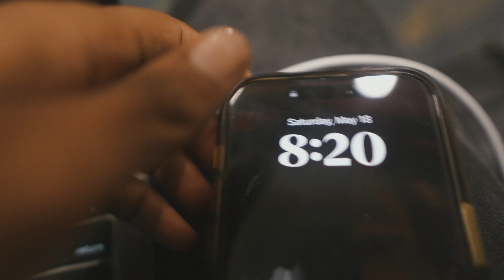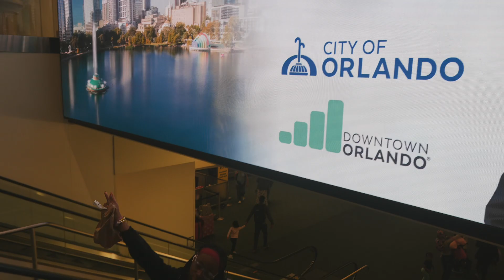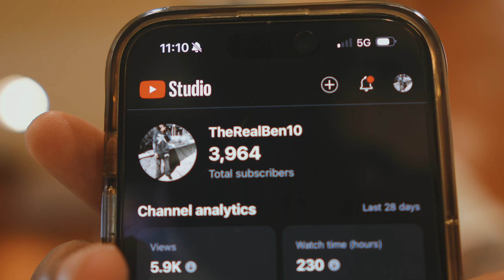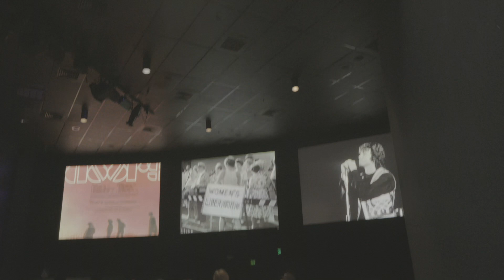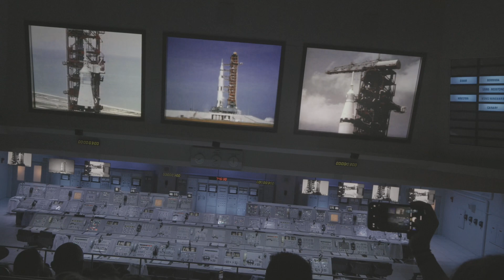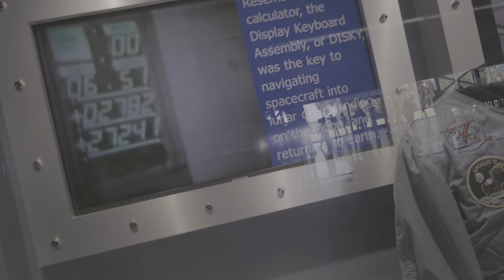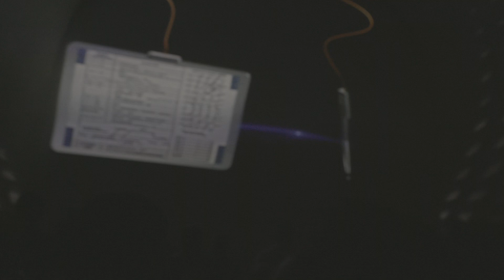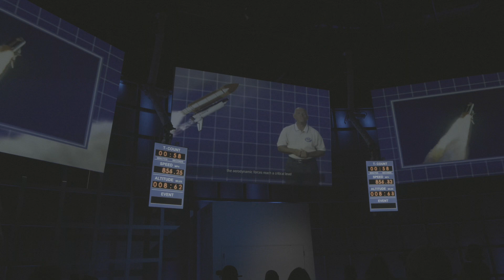WE GOT STUCK IN THE AIRPORT | 10,000$ FAMILY VACATION TRIP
ROADTO10K

ON THE ROAD TO 10K FAMILY MEMBERS!
CAUTION: BEST HAT CHANNEL ON YOUTUBE